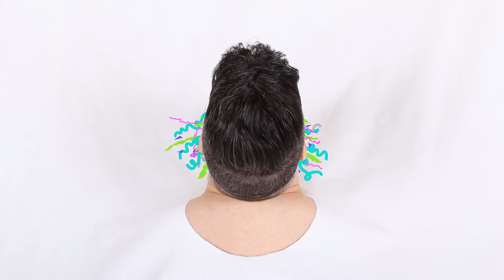The Nose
A short video inspired by a runny nose and a lack of accessibility to a tissue box.